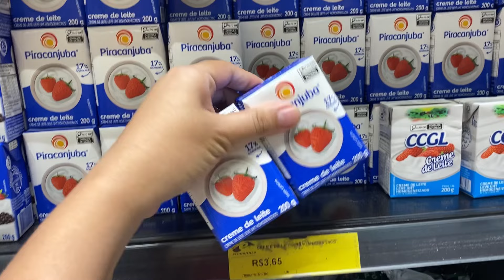FIZEMOS UM ANIVERSÁRIO SURPRESA PRO MEU IRMÃO | ELE AMOU 😍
O processo e lento, mas desistir não acelera!!!